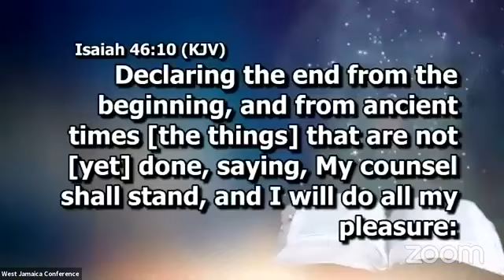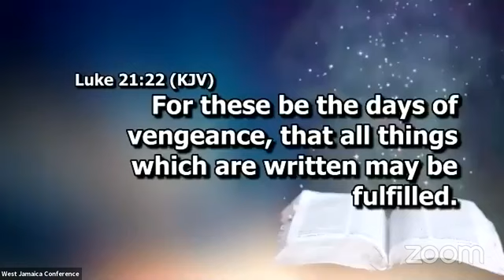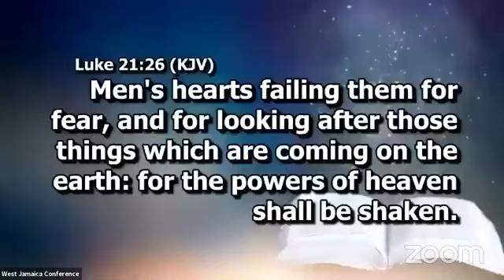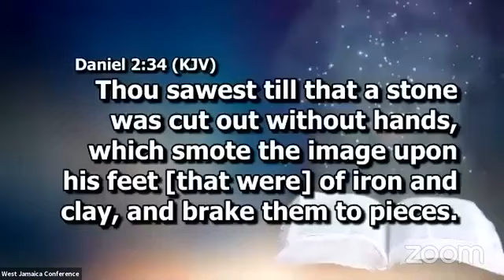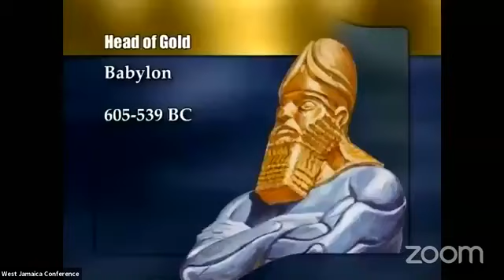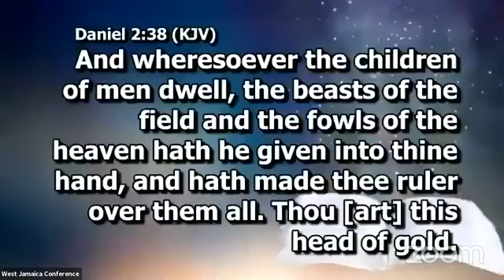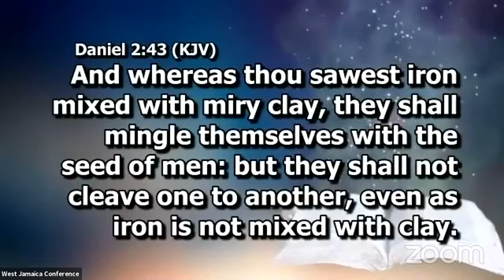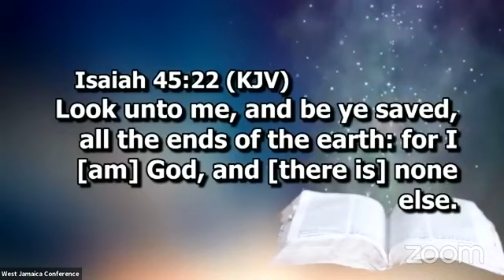Pastor Glen O. Samuels "President WJC" Sermon: It's Almost Time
Preparation For The Final Crisis Gospel Campaign
Presented by Bronx Bethany SDA Church.
Bronx NY USA.
Host Pastor: Dr Bianel Lara.